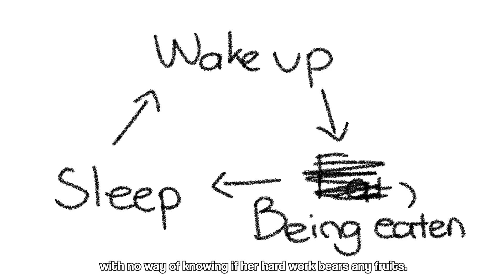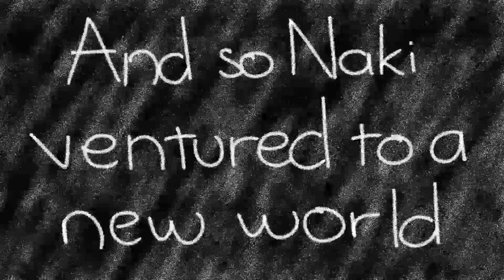【Lore video】The fever dream you had in the basement ft. Naki Kamizuki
Hi, I'm dead inside (waiting for incoming dad joke). But now you know time loop management isn't easy.

I'm Naki Kamizuki, the heroes-loving red riding hood from PRISM Project 4th Generation! Hope I will be riding straight to your heart dokyun bakyun~♡

Give me some nakicoins here!

【PRISM 4th Gen - My lovely gen mates】
♦ Non Anon ♦

【Stream rules】
Follow the stream rules or I'll riding kick you into the void!

1. Be nice to other viewers. Do not spam, troll or argue with each other.
2. Do not engage with spammers or trolls. Please block and report any problem messages.
3. Do not distribute other people’s private information.
4. Please stay on topic.
5. Please don't mention other streamers in the chat unless they're brought up during the stream. Similarly, don’t bring me up in other streamers’ chats unless given permission.

Lore video: It me Naki